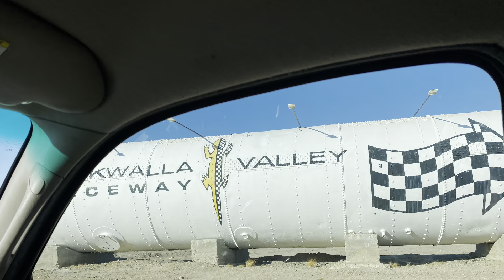Chuckwalla Valley Raceway with 2WTD 3-18-22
Awesome trackday with 2WTD. Thanks to 504Racer for the vidz.